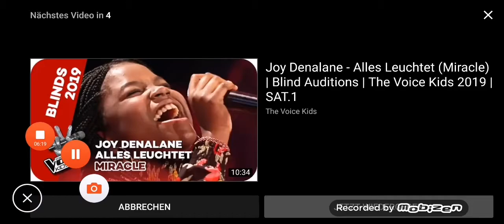Béonce- Halo( Thapelo) The Voice Kids